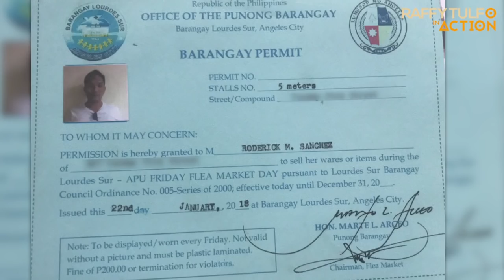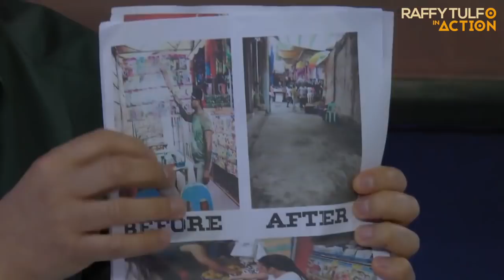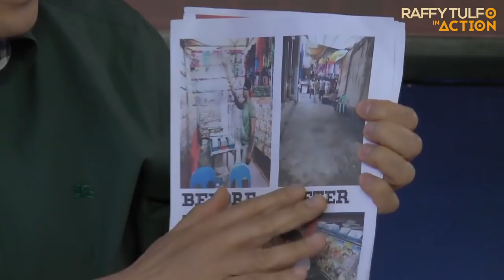PATI VENDOR NG PIRATED DVD MAY BOSES DIN. BARANGAY CHAIRMAN DI RAW PATAS!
Hinala ni Roderick Sanchez ay pinepersonal siya ng kanilang Barangay Captain dahil siya lamang daw ang pinupuntirya nitong patigiling magtinda sa kanilang lugar.

Tinanggi naman ito ni Kapitan at sinabing maliban sa ilegal na pirated DVDs ang binebenta niya, may mga reklamo din daw laban kay Roderick dahil nakahaharang sa eskenita ang pwesto niya.

Handa namang palitan ni Roderick ang kanyang paninda basta bigyan lamang daw siya ng permit na makapagtinda. Panoorin ang magiging kasunduan ni Roderick, Kapitan at Idol Raffy ukol sa paghahanapbuhay.

Sa mga nagtatanong kung paano makapagpapaabot ng tulong o donasyon, mag-email lamang po sa at huwag po kayong magbibigay sa comment ng ano mang personal na detalye dahil maaari kayong maging target ng panloloko.